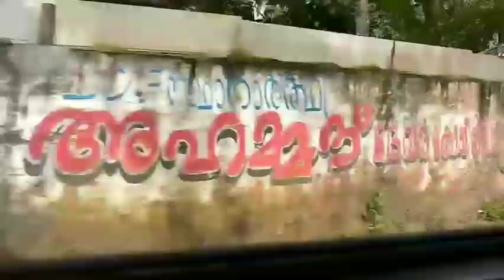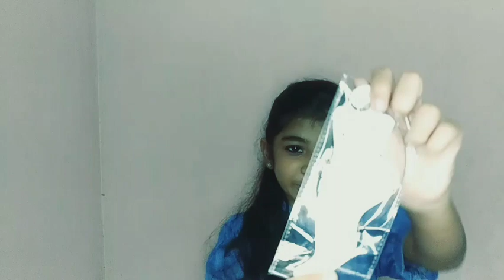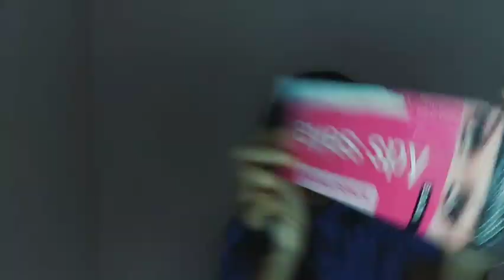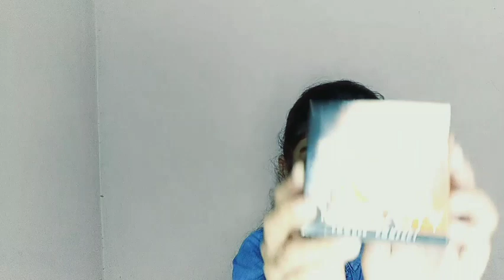COUSIN ' S MARRIAGE SHOPPING VLOG 🌼 ! AYANA ARTS & CRAFTS ✨🔥 !